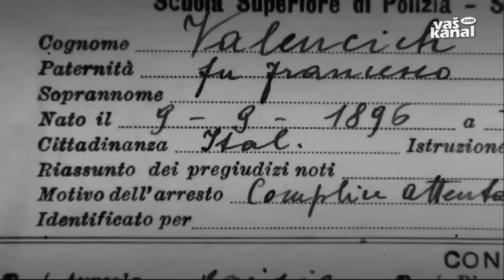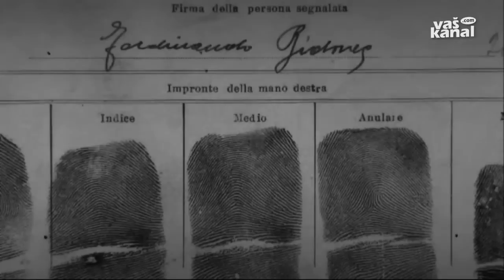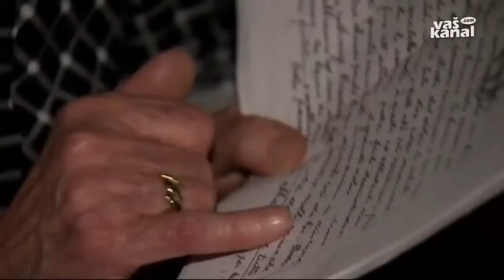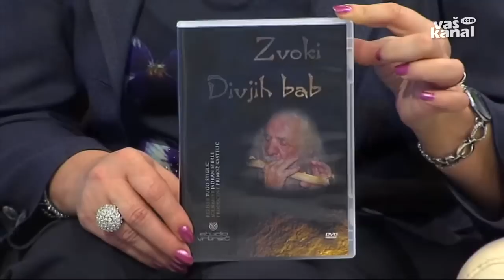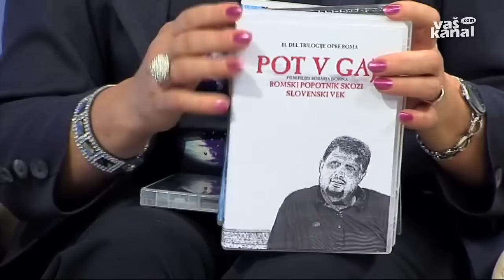Vaš krog: Primož Kastelic, 11. marec 2013